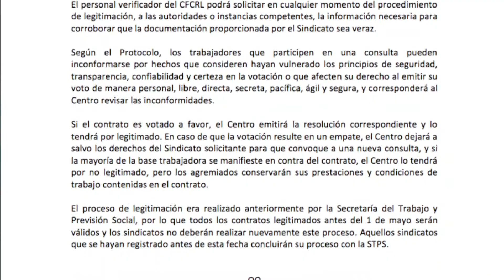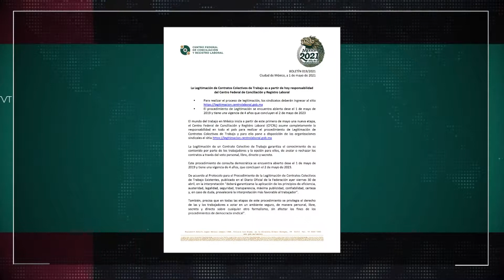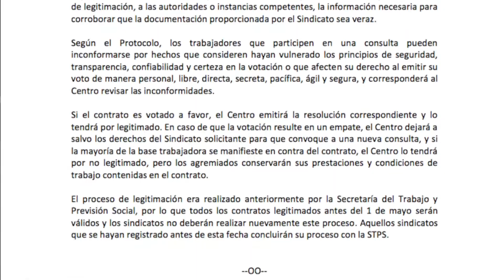La legitimación de Contratos Colectivos de Trabajo es responsabilidad del CFCRL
Desde el 1° de mayo el Centro Federal de Conciliación y Registro Laboral puso a disposición de las organizaciones sindicales del país el procedimiento de Legitimación de Contratos Colectivos de Trabajo